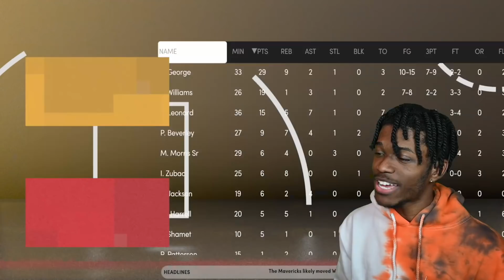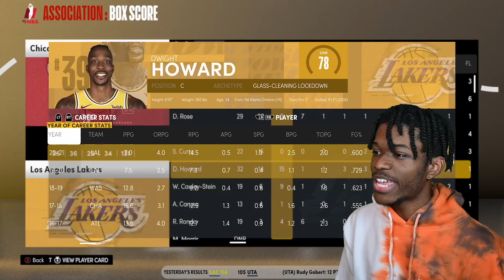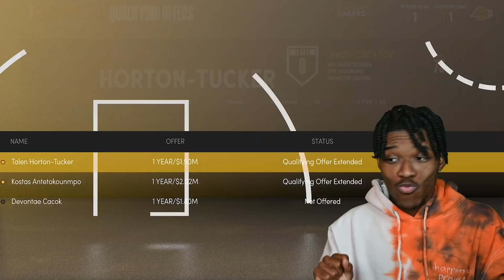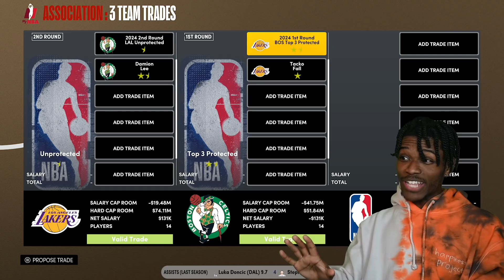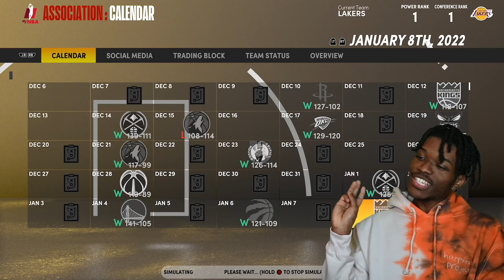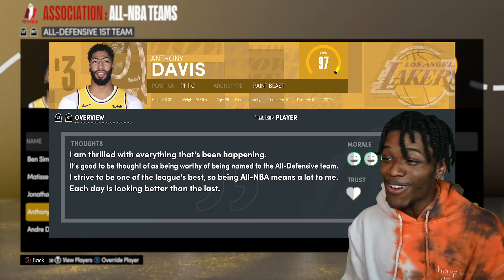REBUILDING THE LOS ANGELES LAKERS IN NBA 2K21 MYNBA NEXT GEN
REBUILDING THE LOS ANGELES IN NBA 2K21 MYNBA NEXT GEN

KOT4Q
xbox series x nba 2k21 mygm next gen 2k21 nba 2k21 next gen